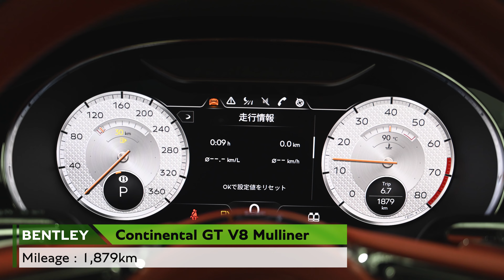【ベントレー神戸 】Bentley Continental GT V8 Mulliner（車体末尾番号：977）